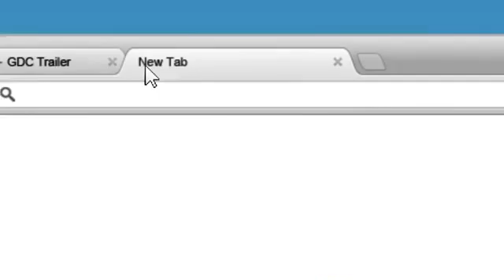From Dust On Google Chrome1157